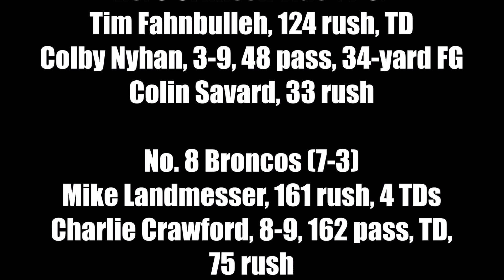Football: Concord at Alvirne (Nov. 9)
Alvirne controlled all three phases of the game on the way to a 33-10 win over Concord in the Division I prelims on Nov. 9, 2024.